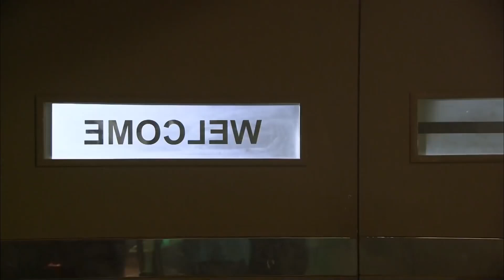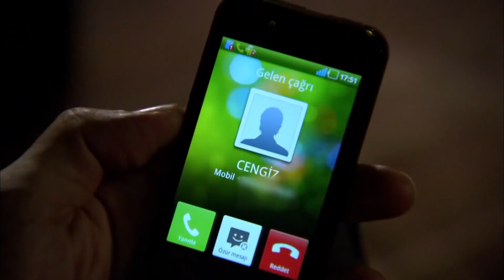Satışın 1 Numaralı Adresi Cengiz | Ezel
Küçük Tefo'nun gelişi sadece babasının hayatını değil, Ezel'in kararlarını da etkiler. Temmuz o gün, hemen öldürülecektir. Ezel önce ekibini toplamalıdır. Yardımcısı da bu ekibe dahildir. Casusu da. Fakat Eyşan'dan yardım almak kolay değildir. Ezel ve Ali kendi yöntemleriyle yola çıkarlar. Ancak karşılarında Cengiz vardır. Ancak buraya kadardır. İki taraf da sahip olduğu her şeyle kendisini ortaya atınca, içlerinden birisi yolun sonuna gelir. Gerçekten acıyla dolu bir sona...

Niye?..

Yapım: Ay Yapım
Yapımcı: Kerem ÇATAY
Senaryo: Kerem DEREN & Pınar BULUT
Yönetmen: Uluç BAYRAKTAR

Oyuncu Kadrosu:
Ezel: Kenan İMİRZALİOĞLU
Eyşan: Cansu DERE
Cengiz: Yiğit ÖZŞENER
Ramiz: Tuncel KURTİZ
Mümtaz: Beyazıt GÜLERCAN
Meliha: İpek BİLGİN
Ali: Barış FALAY
Bahar: Sedef AVCI
Tefo: Sarp Akkaya
Şebnem: Bade İŞÇİL
Mert: Kemal UÇAR